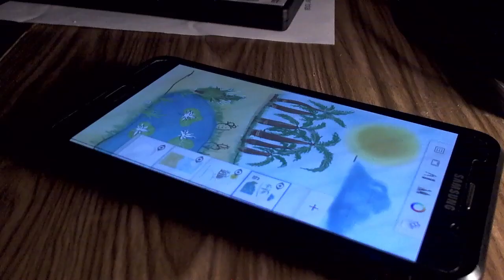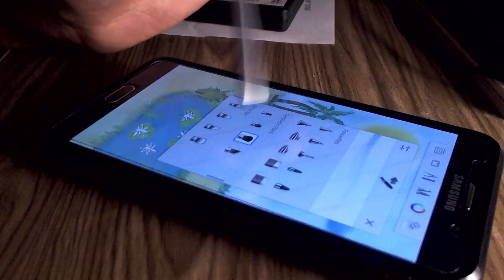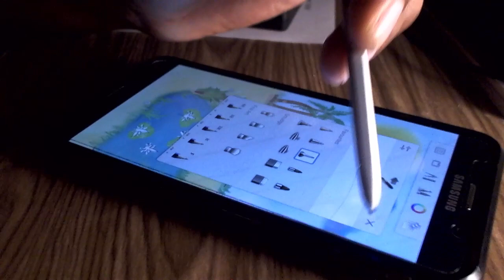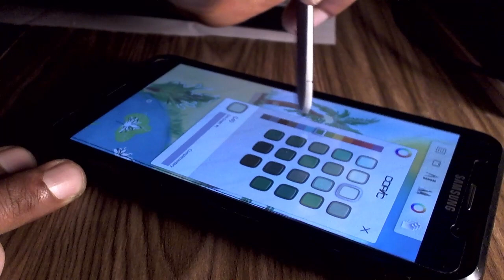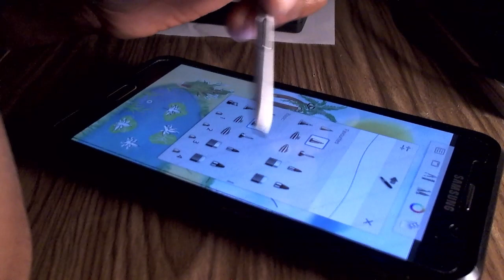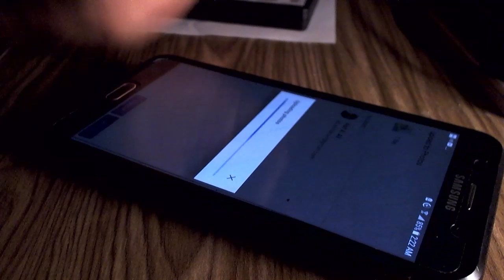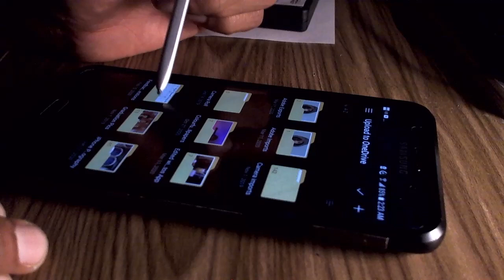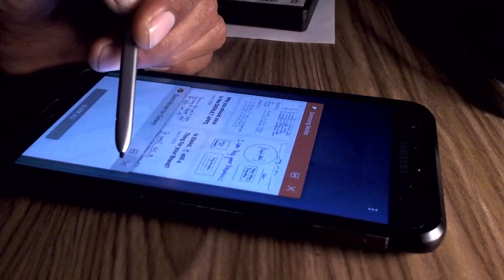SketchBook on my Potato Galaxy Note5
Still using this potato to its maximum potential. Can't believe even after all these years it's performing exceptionally great!

Today, a stylus/digital-pen is mightier than the sword. Even if you're not good at drawing...use it, and it shall come to you.

Tip: It's all about the flow; the smoother the flow, the better you will be at drawing. Have a leather case or book underneath your phone. Let your wrist sit, or be at a comfortable position and distance from the screen. Practice, practice and practice with drawing basic shapes(lines, circle, square etc.,) first.